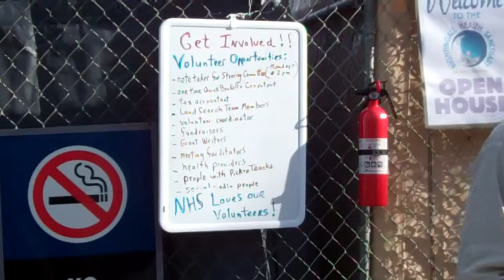Nightingale Health Sanctuary open house Jan 24, 2015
Eugene's 4th & 5th legal "rest stop" camps for the homeless, on county land on MLK north of Autzen stadium. Organized by NHS, a new nonprofit. Each camp can have up to 15 residents, for a total of 30. They will shelter people who have health issues, along with able-bodied people who can help them. This video includes interviews with two of the residents, Les and Red (Nathan Showers).